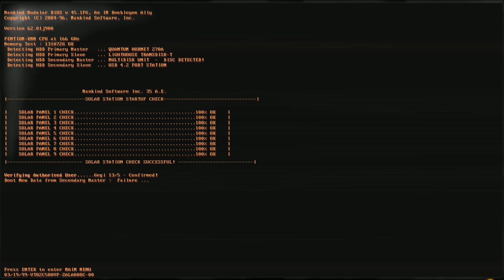Auf Abwegen Gameplay / Be the fox